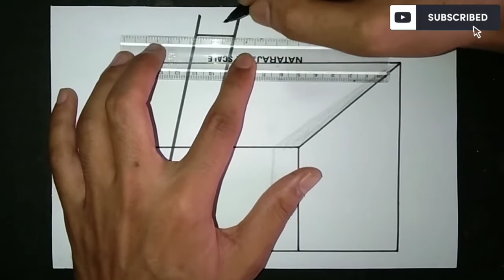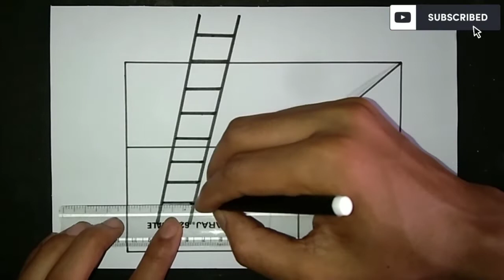Very Easy!! How to Draw 3D Stairs in a Hole | 3D Trick Art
Amazing easy 3d trick.How to draw a 3d stairs with hole.

How to draw a ladder in a Hole.3d drawing trick art optical illusion for kids and adults of all ages.follow along and have some fun!

Material used: Bristol paper
                          Graphite pencil 6B
                          Marker sharpie
sketch etc.